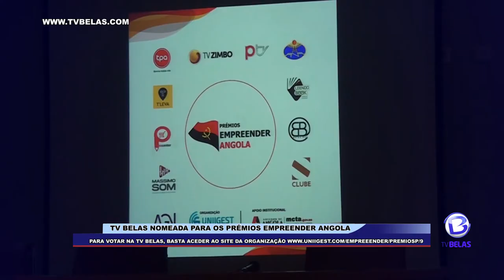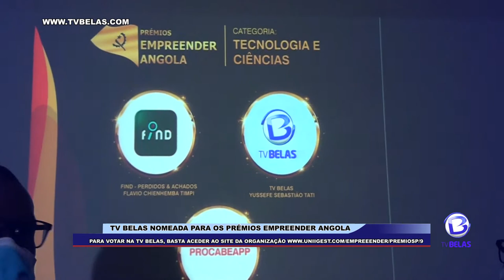Tv Belas nomeada para os prémios empreender angola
A TV BELAS, está nomeada para a primeira edição dos Prêmios Empreender Angola.
Depois de recentes trabalhos devidamente reconhecidos, como o Trumuno Fora de Época, Campeonato Nacional de Andebol Sênior em ambas as classes, o contrato para o canal oficial do Maior Torneio Amador do mundo, denominado INTERNATIONAL PAIRS, bem como a parceria firmada com a Federação mais titulada de África ( Andebol), e á 8 anos a servir o país, com o essencial da informação actualizada, a pioneira da TV on-line em Angola, vai disputar uma das 10 categorias dos Prêmios Empreender Angola, numa promoção da Uniigest, empresa do ramo da Consultoria, Formação e Negócios.
Em reação à nomeação, o CEO e Coordenador da TV BELAS, Yussufe Tati, manifestou agrado pela nomeação, afirmando que não contava, embora, acredita que tal aconteceu, devido ao trabalho levado a cabo para o desenvolvimento da área, agradecendo desde já, ao colaboradores, amigos e parceiros pela confiança. A direcção do canal, promete tudo fazer, para continuar a apostar na juventude, sob formas de melhor servir a nação. Por outro lado, a TV BELAS, já se sente vencedora, só pelo facto de ter sido nomeada.

A votação, arranca à meia noite desta sexta-feira, 10 de Setembro, e vai até ao dia 10 de Outubro.
A divulgação dos resultados, está agendada para o dia 22 de Outubro de 2021.

Para votar na TV BELAS, basta aceder ao site da organização